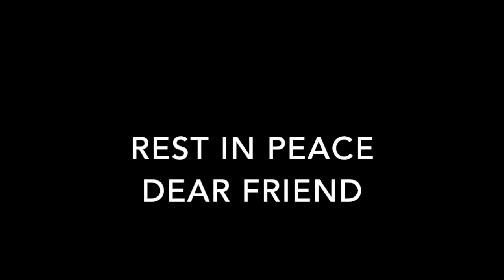Jim Barron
photos of Jim submitted by parishioners at St. Francis Lutheran Church